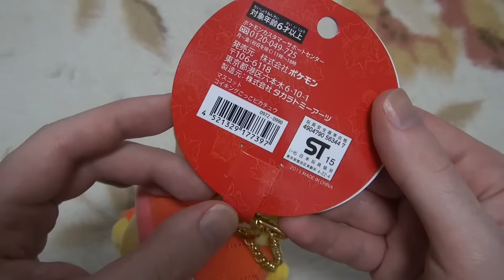Pokemon Center Hiroshima Pikachu Magikarp Plush toy ポケモンセンター広島コイキングピカチュウ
This video shows the Pokemon Center Hiroshima exclusive Pikachu Magikarp Plush toy. The mascot character of the newly opened Pokemon Center in Hiroshima, Japan is a Pikachu in a Magikarp outfit and another Pikachu in a Gyarados outfit. This time I am having a look at the Magikarp version. Pikachu comes with a gold chain that can be used to attach him to various items as well!

If you are interested in this item, you can get your own but be quick since there's only one!

今回のビデオではポケモンセンター広島コイキングピカチュウを紹介します。10円で買いました。